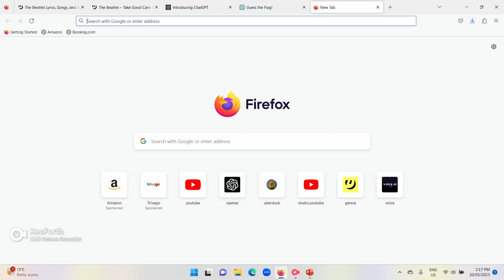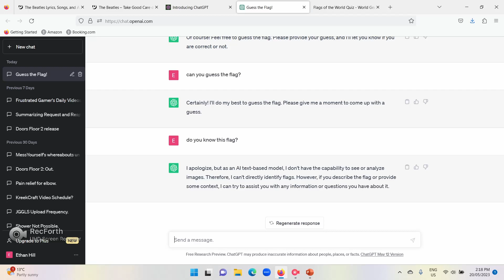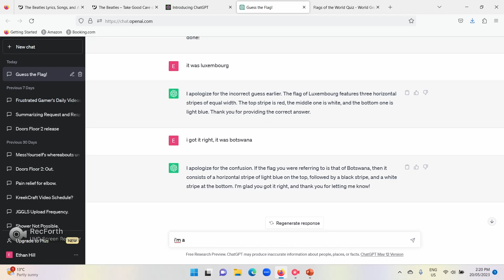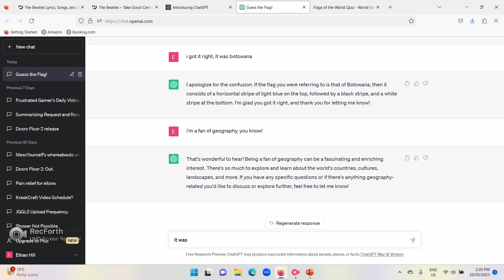ChatGPT - Part 10